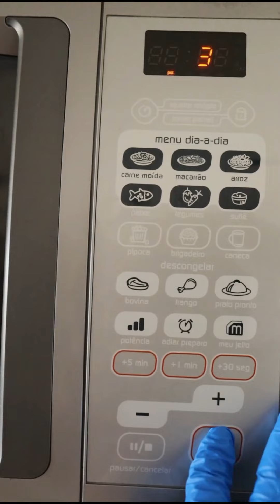FAÇA UMA TORTA DE BOLACHA FANTÁSTICA | Cozinha da Cakes Chic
Torta Torta de Bolachinha Fácil.

Mais um receita para vc se divertir na sua Cozinha!
Uma sobremesa fácil e bem rapidinha... 👉🏼

Confira os ingredientes:
. 1 pacote de bolacha Maria de chocolate;
. 1 pote de nata de 300g, gelado;
 . 1 caixa de leite condensado, gelado;
 . 1/2 caixa de creme de leite, gelado;
. leite o quanto baste para molhar as bolachas. Ganache:
 . 100g de chocolate amargo ou ao leite;
 . 1/2 caixa de creme de leite.

*Clica no LIKE ou GOSTEI, assim você nos ajuda e incentiva a seguir nesta jornada de compartilhar conhecimento!